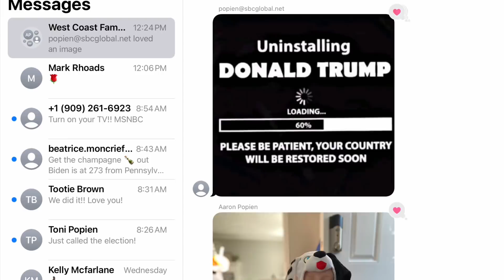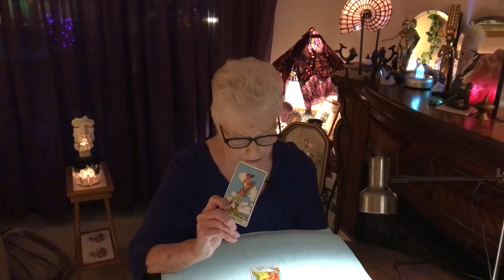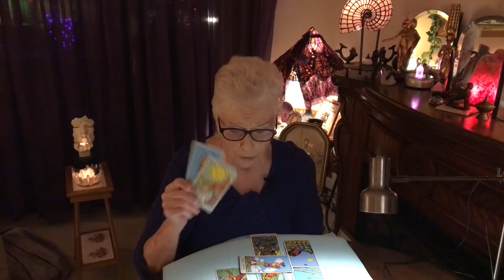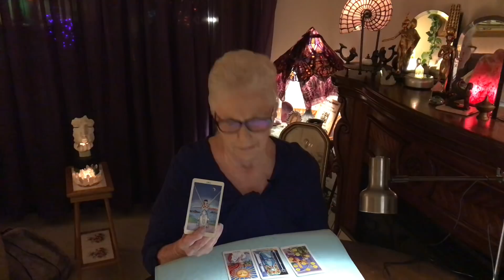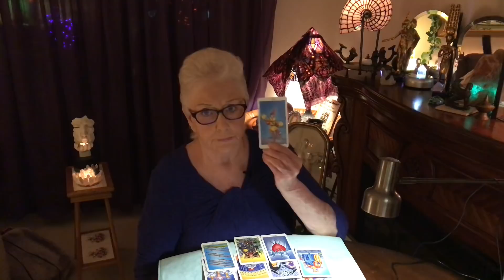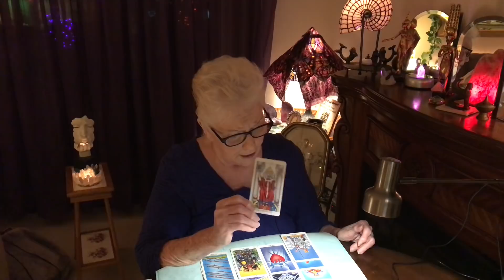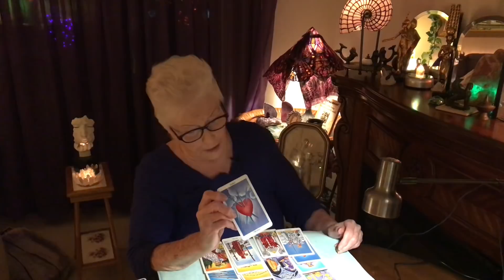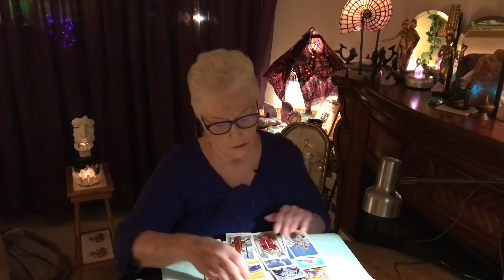THE GANG THAT COULDN’T SHOOT STRAIGHT ( YUMP AND HIS DEMONS )